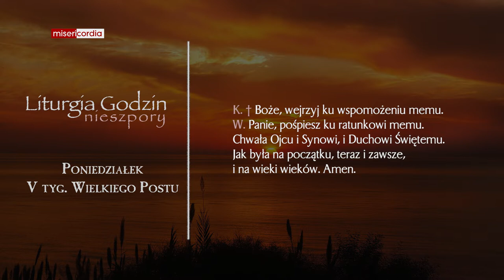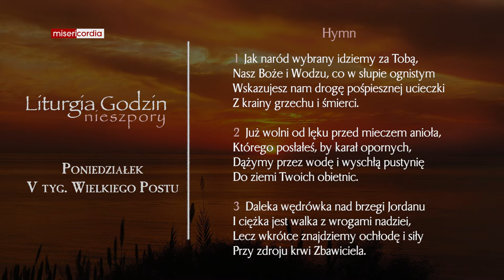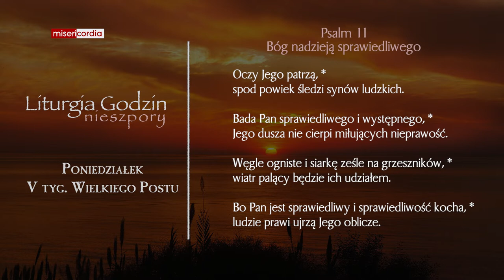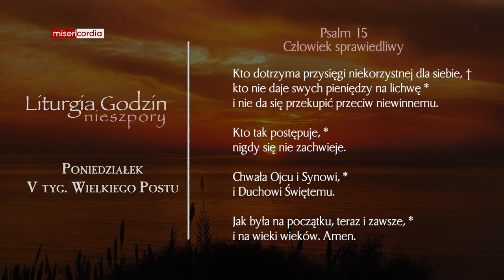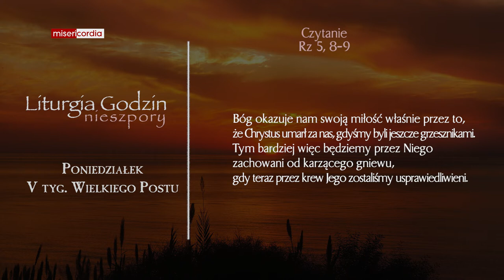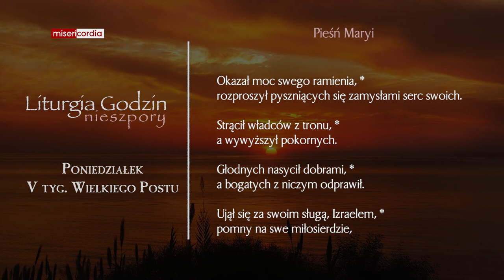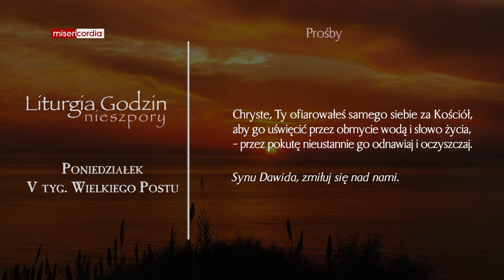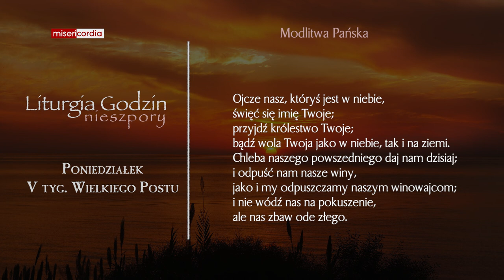Liturgia Godzin | Nieszpory | Poniedziałek, V tyg. Wielkiego Postu